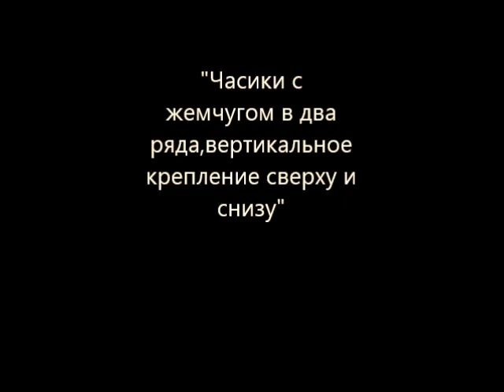Делаем часики с двойным браслетом из жемчуга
Учимся крепить тросик к часикам без каллота. Делаем мини-разделители из проволоки